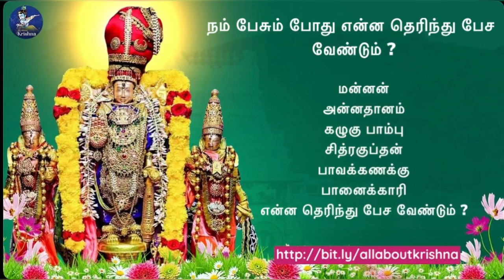ஆன்மீக கதை | நாம் பேசும் போது என்ன தெரிந்து பேச வேண்டும் ? | When we talk what we have to know ?